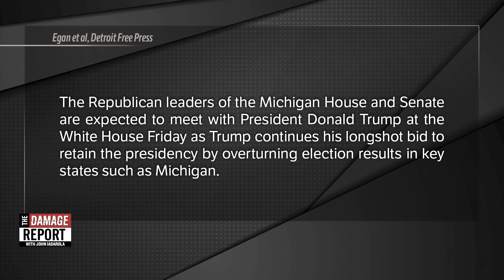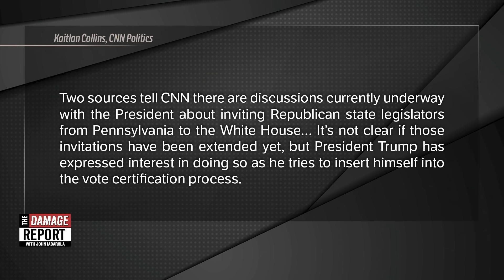Trump Bribes States To Change Their Votes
Trump is inviting specific state officials to dinner. John Iadarola and Brett Erlich break it down on The Damage Report. Follow The Damage Report on Facebook

"President-elect Joe Biden has denounced Donald Trump as one of the “most irresponsible presidents in American history,” calling the incumbent president’s challenges against the results of the November election “incredibly damaging”.

Speaking after a call with state governors on Thursday, Biden said he was not concerned that Trump’s refusal to concede the election would prevent a transfer of power, but said it “sends a horrible message about who we are as a country”.

“What the president’s doing now … it’s going to be another incident where he will go down in history as being one of the most irresponsible presidents in American history,” Biden told reporters in Wilmington. “It’s just not within the norm at all, and there’s a question as to whether it’s even legal.”"